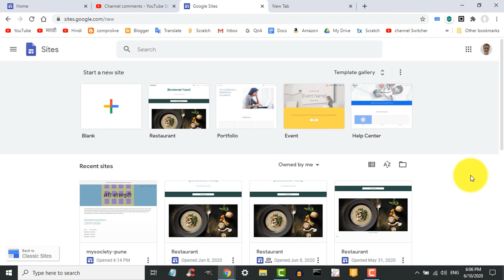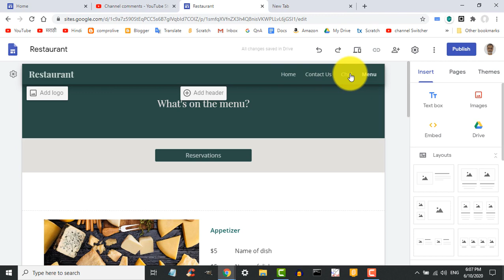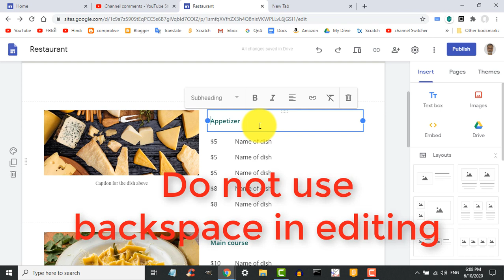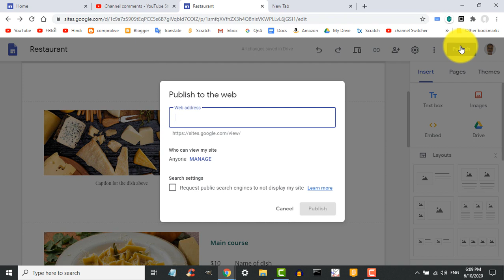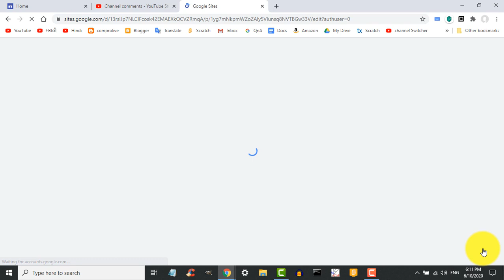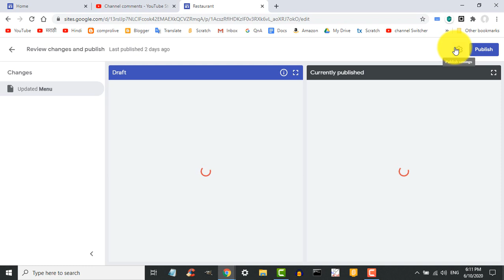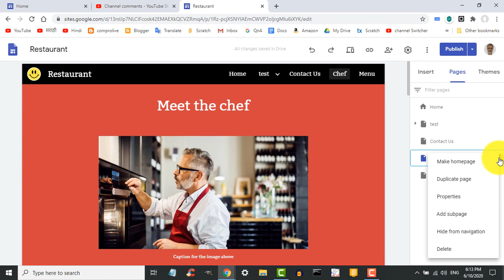How to edit a Menu in Google Sites (in Hindi)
How to edit a Google Sites (new) website after it has been published. Do and don'ts and bugs info. Very important!
Full Demo Website Restaurant menu